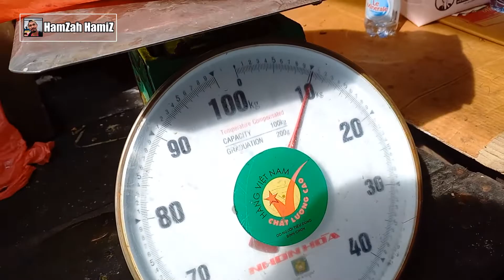Keterampilan Nyong Sawal dan Om Roji Potong Ikan Tuan dan Cakalang di Ambon (@HamzahHamiz )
Keterampilan Nyong Sawal dan Om Amroji Potong Ikan Cakalang dan Tuna di Ambon ( @Hamzah Hamiz )

Video Kali ini saya akan mengajak kawan-kawan semua melihat keterampilan Kakak Sawal dan Om Roji potong ikan cakalan dan ikan tuna di pasar ikan Arumbae, Kota Ambon, Maluku

Assalamualaikum warohmatullahi wabarokatuh, Selamat Pagi dan salam sejahtera untuk semuanya, semoga hari in anda selalu dalam keadaan sehat walafiat dan tentunya dapat beraktifitas seperti biasanya,

Selamat datang kembali di channel Hamzah Hamiz, mudah-mudahan channel ini tetap menjadi channel hiburan dan informasi alternative untuk anda semua.

Kali ini saya akan mengajak kawan-kawan semua untuk menyaksikan Teknik Sawal dan Amroji Potong Ikan Cakalang dan Tuna di Ambon ( @Hamzah Hamiz  )  ikan cakalang kisaran berat 9-10 kg sedangkan ikan tuan kisaran berat 16-20 kg dengan harga per kilonya Rp.20.000 dan untuk yang belum tau Ikan ini ditangkap dari laut Banda-Indonesia atau Wpp 714 dan Wpp 715

" @Hamzah Hamiz ya"
  "Teriam Kasih"